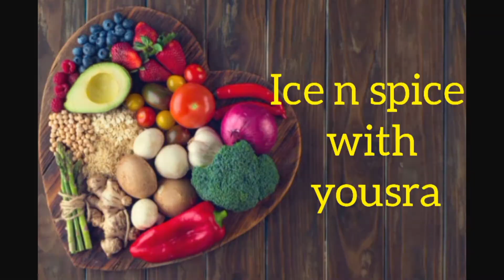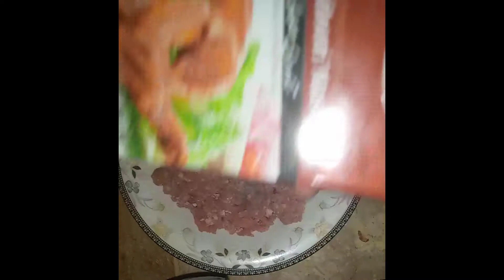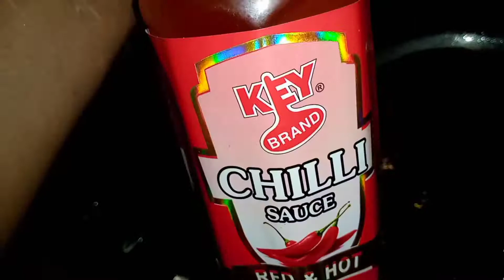smoke beef mince pizza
beef qeema pizza
ingredients:
beef mince half kg
tandoori masala 3 tbsp
adrak lehsan paaste 1 tsp
for pizza sauce:
origano 1 tsp
thyme 1 tsp
red crushed chilli 1 tsp
for topping :
onion
capsicum
chedder cheese